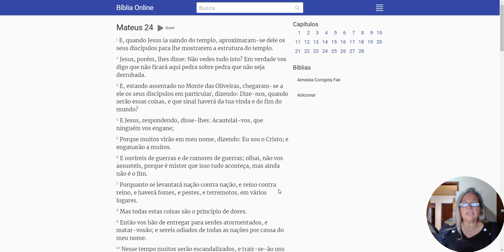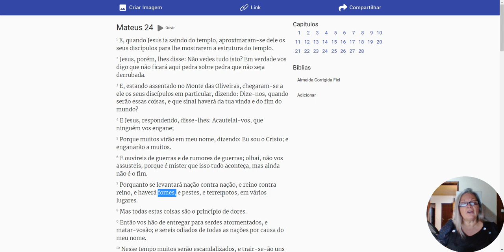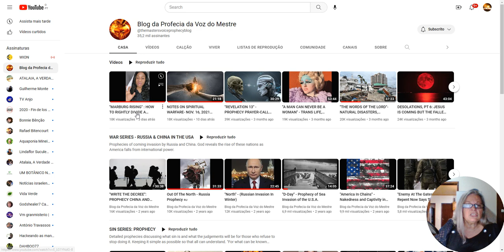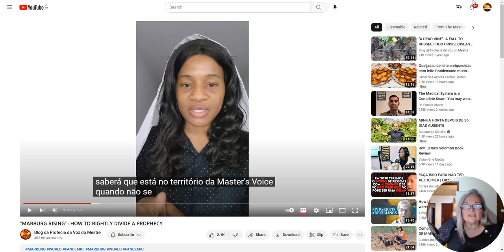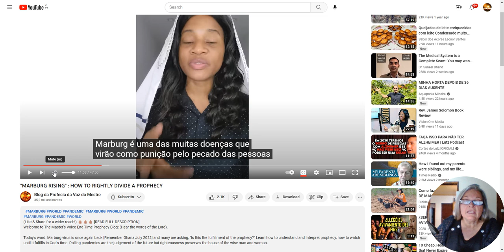Não Seja Precipitado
Provérbios 29:20  Vês uma pessoa precipitada ao falar? Pois espera-se muito mais de um insensato do que de alguém com essa atitude.
Atalaia, A verdade Libertará  abrindo o vosso entendimento com  a verdade  atalaia a verdade te libertará .
Plantas Medicinais e Conselhos Para a Saude  Rumble  Telegram